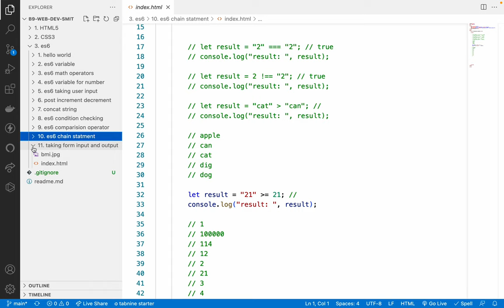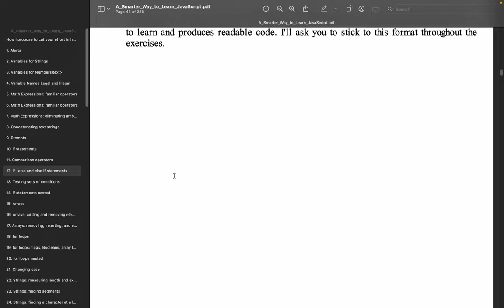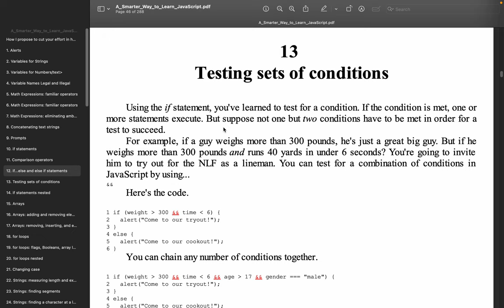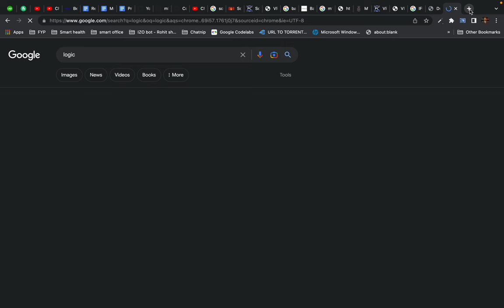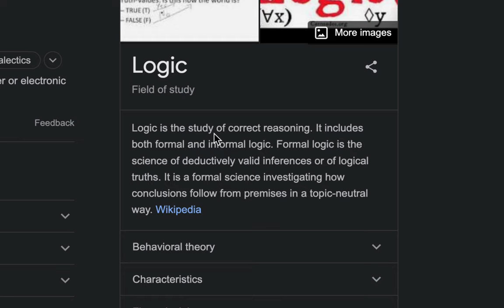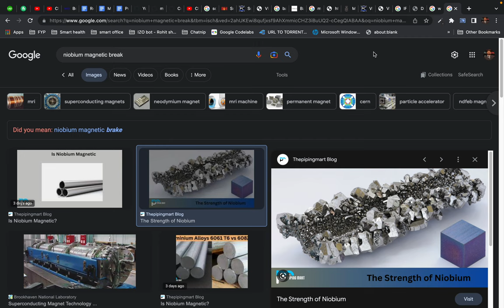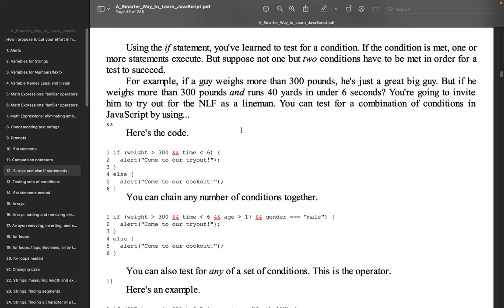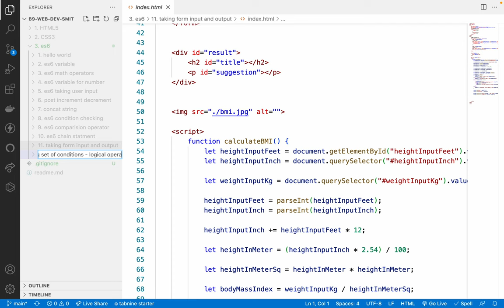57. what is logic